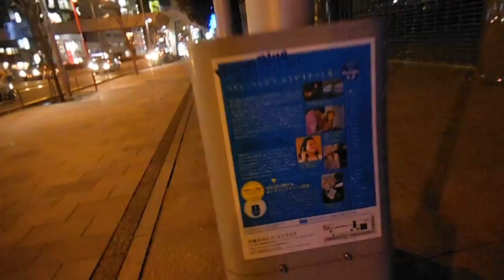DSCF2782LIUB世界自閉症啓発デー20150402伊藤忠シーアイプラザ